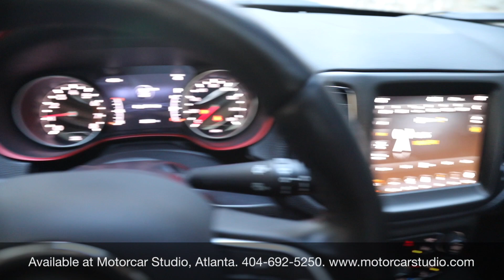2021 Jeep Compass Trailhawk 4wd for sale